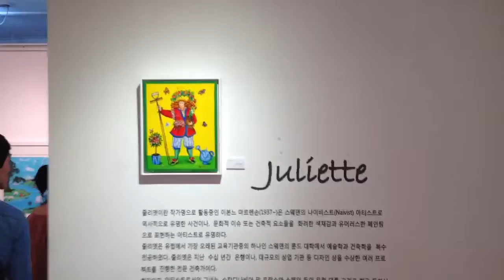Juliette Exhibition in Seoul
Swedish naivist painter Juliette (Yvonne Martensson) exhibition at Hana Art Center in Insa-dong, Seoul, Korea May 2012